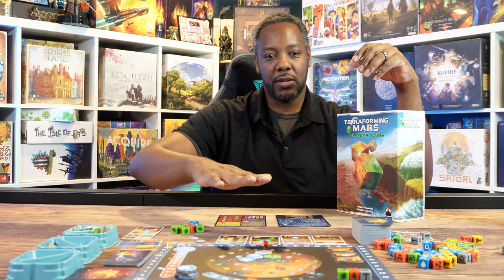Solo Chat #5: THE BEE NEEZ! (Apiary and TM The dice Game Review)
This week on Solo Chat, Jeremy talkes about his Essen experience from a solo perspective. He also reviews Terraforming Mars the Dice Game and Apiary. The topic of the week is all about solo content creators!

0:00 Essen Experience
8:27 Terraforming Mars: The Dice Game Review
18:55 Apiary Review
36:15  Who are some of your favorite content creators?

*Some copies of games provided by publishers.*

Hosted by Jeremy